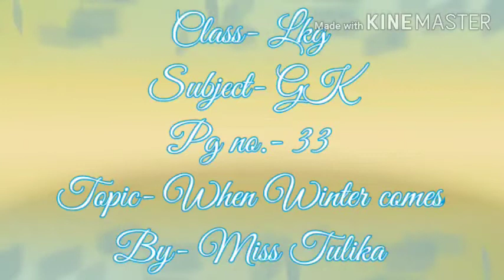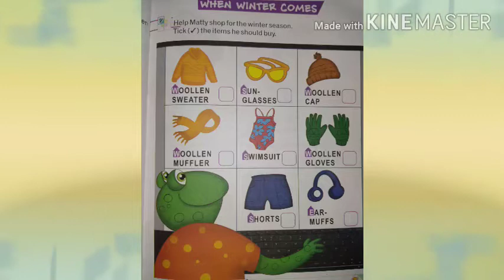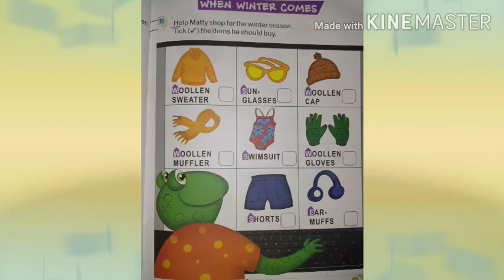CLASS-LKG-GK(pg 33, topic When Winter comes)